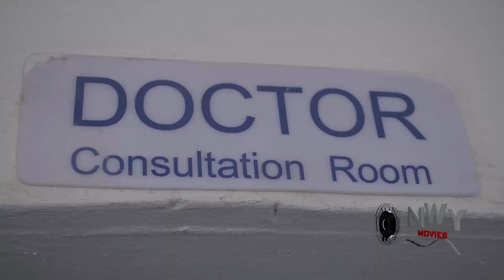TRUE LOVE STORY COMPLETE SEASON 3&4 NEW TRENDING MOVIE (Onny Michael/Uju Okoli) 2021 LATEST MOVIE